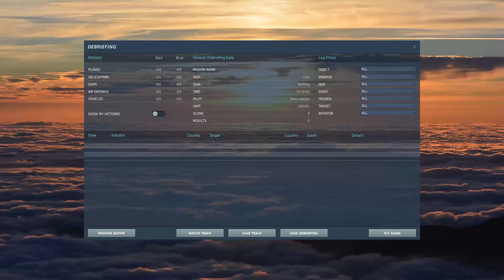DCS - SA-342 Gazelle Strong Wind Practice Flight